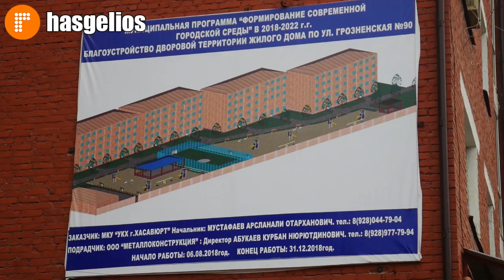В Хасавюрте продолжаются работы по преобразованию придворовых территорий